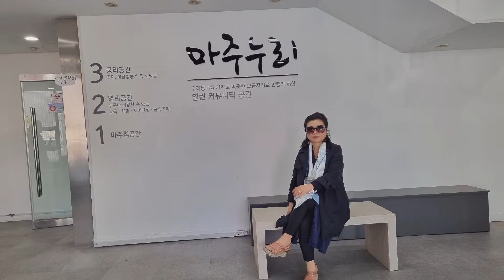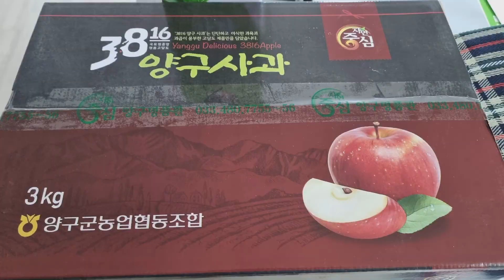양구~청운~ 손수건 휘호~후~^^♡♡